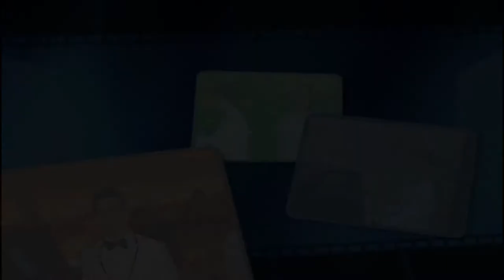ÇALIN DAVULLARI ÇAYDAN AŞAĞI Piyano Müzik Yunan Rum Yunanistan İkinci Büyük Kent Selanik Yöre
ÇALIN DAVULLARI ÇAYDAN AŞAĞIYA, Güzel Selanik Türkülerini Piyano ile Hiç Dinlediniz mi?
Genç Piyanist " Çalın Davulları Çaydan Aşağıya " Eserini Kuyruklu Piyano İcra etti ve Söyledi.
Solist; ECE YILDIRIM Sesi ile Ona Eşlik Etti.
Çok Sevilen Türküleri Piyano ile Sevdiniz mi?
Lütfen Yazarak ve Beğenerek Genç Piyaniste Destek Verin. Sevgi ve Saygılar...
Değerli Eleştirileri ve Yorumlarınızı lütfen Yazın.
Çalın Davulları Çaydan Aşağıya Amman Amman
Mezarımı Kazın (Bre Dostlar) Belden Aşağıya
Koyun Sularımı Kazan Dolunca (Amman)

 Aman Ölüm Zalim Ölüm Üç Gün Ara Ver
 Al Başımdan Bu Sevdayı Götür Yare Ver

Selanik İçinde Selam Okunur (Amman)
Selamın Sedası (Bre Dostlar) Cana Dokunur
Gelin Olanlara Kına Yakılır (Amman)

Selanik Selanik Viran Olasın (Amman)
Taşını Toprağacını Seller Alasın
Sen De Benim Gibi Yarsız Kalasın (Amman)

Çalın Davulları Çaydan Aşağya notası

Çalın Davulları Çaydan Aşağıya Selanik Yunan Rum Turkce muzik Halk Türkü Enstrüman Rumeli Yöresel jenerik Kaç Marka Metod Söz Hikaye Koma Komalı Çeyrek Ton Notası Notası Arşivi Arşivleri Neyzen Trt Odtü Ney Piyano Piano Music Sufi Tekke Ayin Mevlevi Hane Bileşik Makamı Mahur Şiir  Makam Bölge Peşrev Fasıl Saz Eser Semai Mani Anadolu Nakarat Klavye Org MP3 usta müzisyen piyanist piano music sound solo Virtüöz Selanik şehrinin adı Yunanca Selanik Şehrini Tarihi Atatürk Belirli Buluşlar Atatürk'ün Sevdiği Şarkılar Türküler Çalın Davulları Çaydan Aşağıya Selanik Yunan Osmanlı Kategoriler Atatürk Belirli Buluşlar İngilizce Kadınlar Kimdir
PİYANO, Türkü Düzenleme, Türk Halk Müziği, En Güzel Türkü, En iyi Türkü, PIYANO, 2023,  Enstrümantal Müzik, @@@@